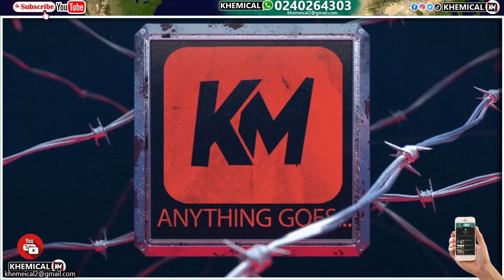Eii ɛyɛ asɛm ooo! Twene Jonas and Captain Smart cļaśh over..Watch how they..